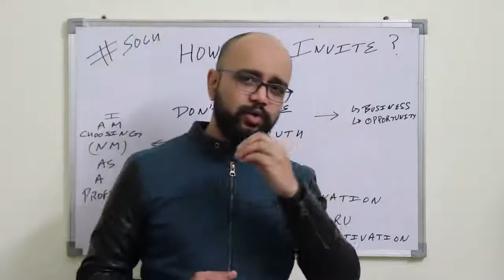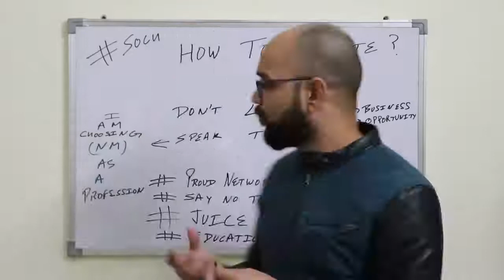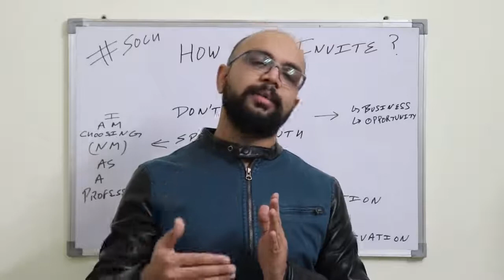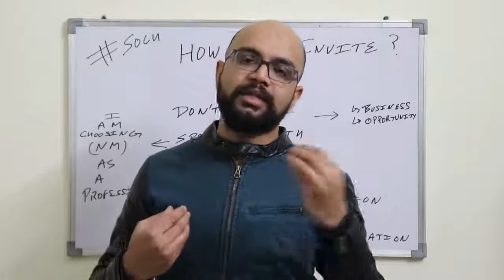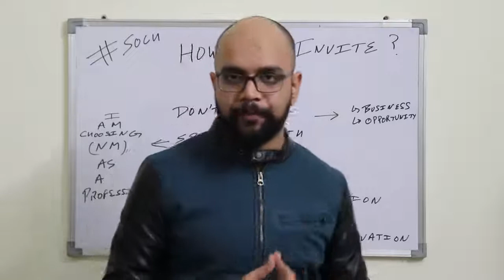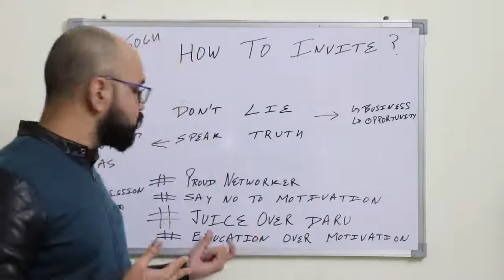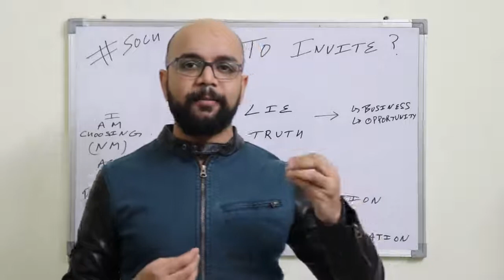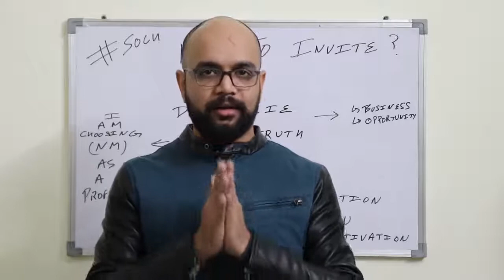How to invite in Network Marketing ?